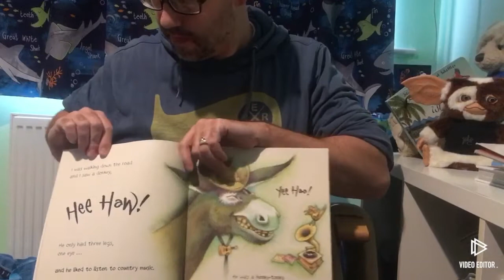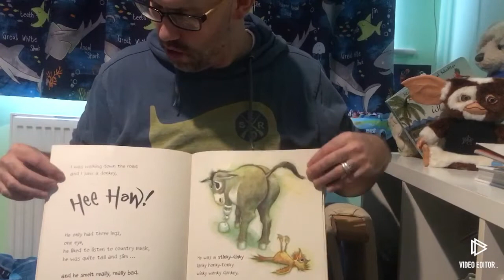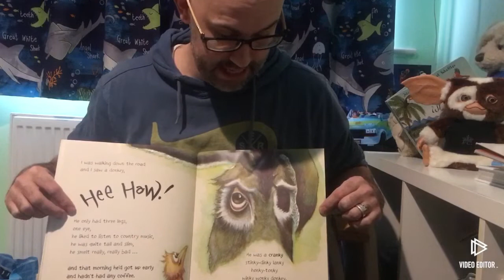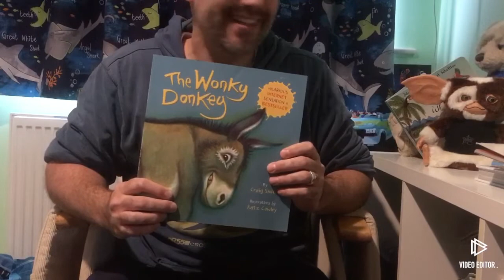Dad reads - Wonky Donkey